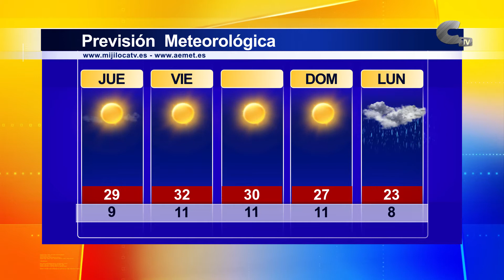El tiempo jueves 03/09/2020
La semana continua en Calamocha con temperaturas templadas y cielos despejados. El fin de semana habrá un pequeño repunte cálido pero el lunes llegarán las lluvias.